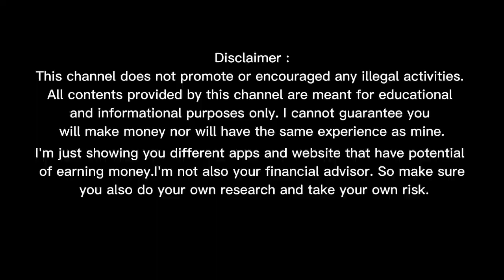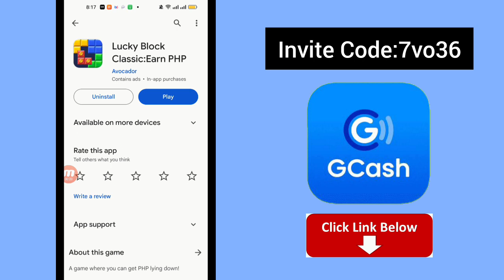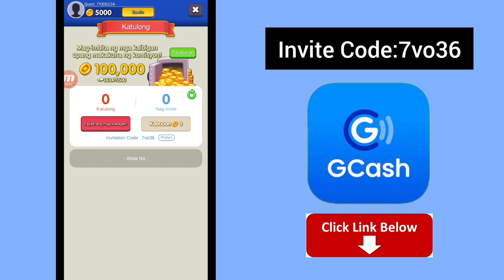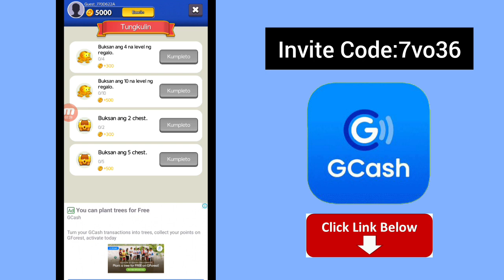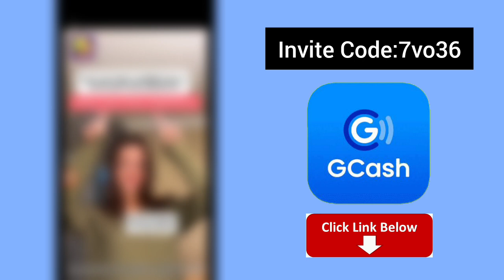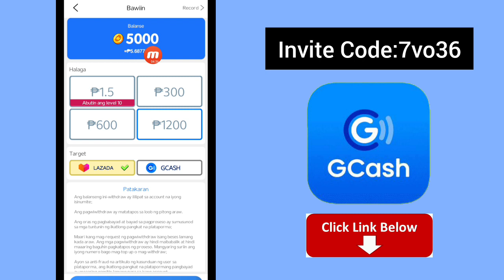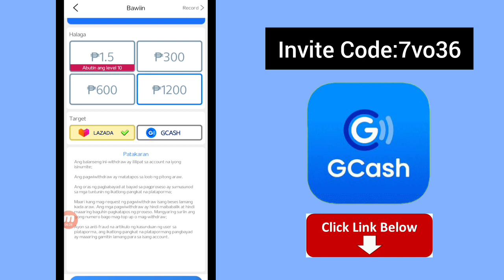Babayaran ka nang ₱1200 Gcash kahit Walang Puhunan • Lucky Block Classic Legit Paying App 2023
*Lucky Block Classic
Inirerekomenda ko ang isang Larong kumikita ng pera. Ito ay legit. Maaari mo itong i-download mula sa link na ito